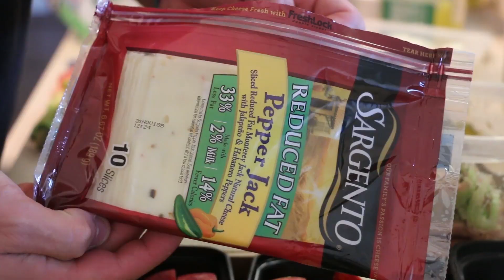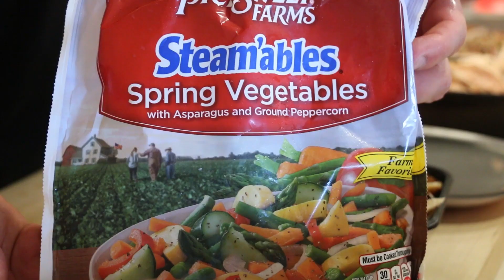Meal Prep - Healthy Wraps and No Cook Meal Options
***ALL NEW STUFF BELOW!***

HOW TO CALCULATE YOUR MACROS pdf is DONE! 40 pages.
NEW MEMBER SITE!!

Meal Prep Containers Available Here!

Groceries:
 - Minute Rice and or VeeTee Rice (I bought both but you can pick one)
 - Center Cut Bacon
 - Deli Turkey
 - Rotisserie Chicken
 - Celery
 - Tomato
 - Bananas
 - Cheerios Cinnamon Oats
 - Almond & Cashew Milk
 - Lettuce
 - Avocado
 - Pepperjack Cheese
 - Peanut Butter
 - Apples
 - Oranges
 - Tuna
 - Garden Veggie Wraps
 - Steam Mixed Vegetables
 - Spicy Mustard
 - Eggs

Turkey BLT Wrap
Protein(g):24
Carbs(g):17
Fat(g):10
Total Calories:254

Turkey BLT Wrap with Avocado
Protein(g):24
Carbs(g):20
Fat(g):15
Total Calories:311

Tuna Wrap
Protein(g):44
Carbs(g):15
Fat(g):12
Total Calories:344

Chicken, Rice, and Veggies (2 Meals)
 - 6-7 oz. Rotisserie Chicken
 - 1 Serving Minute Rice
 - 1.5 Servings Steamable Veggies
Protein(g):47
Carbs(g):51
Fat(g):7
Total Calories:455